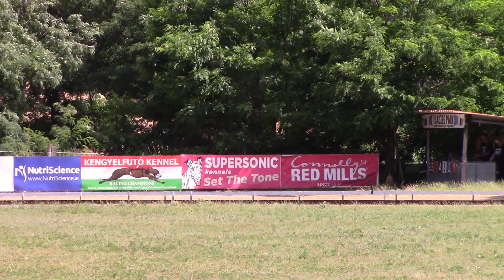Race 11 Czech Derby Final - whippet OR 275m